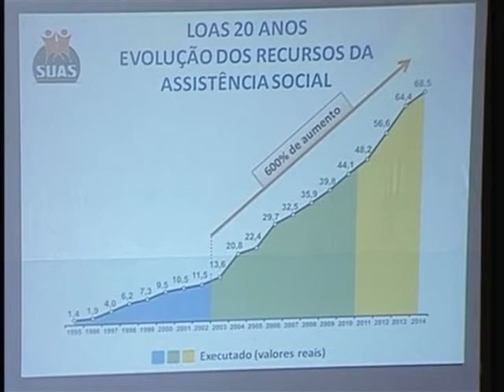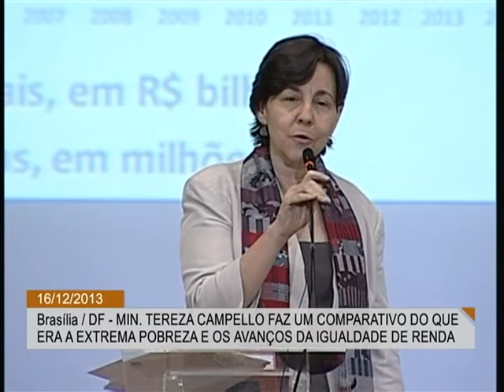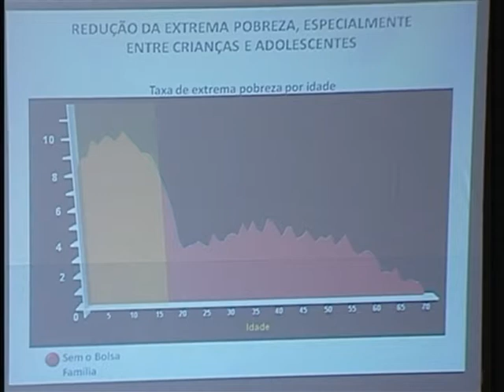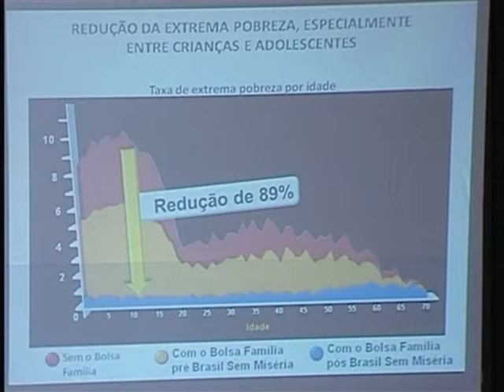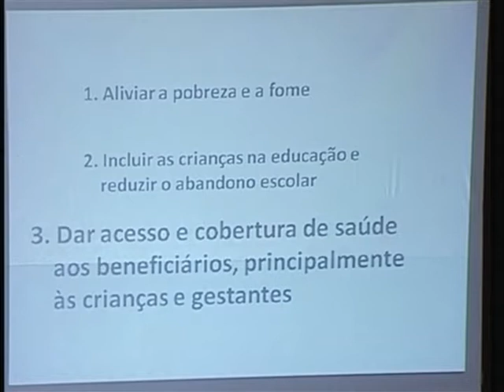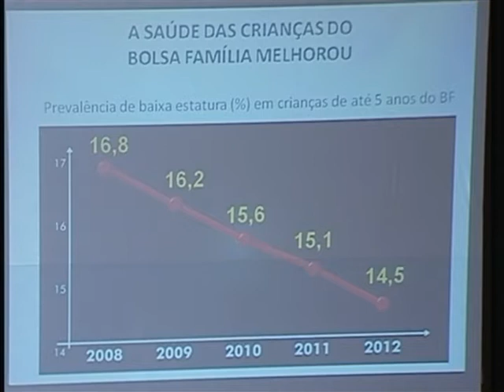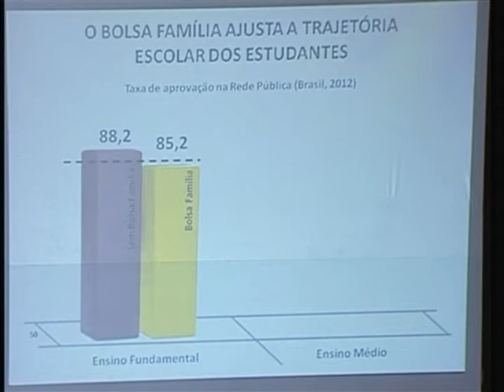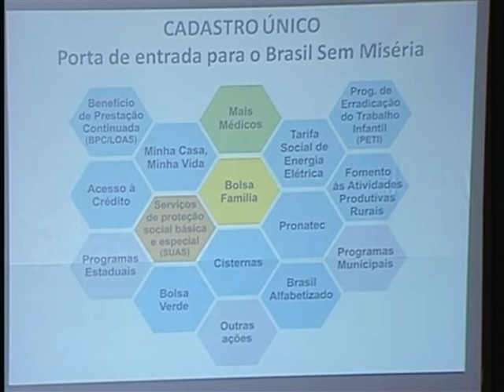Investimentos federais na área social aumentaram 600% em 10 anos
NA ÍNTEGRA - 16.12.13: Nesta segunda-feira (16), começou em Brasília a 9ª Conferência Nacional de Assistência Social. Até o dia 19, três mil participantes discutirão as diretrizes e os princípios do Sistema Único de Assistência Social (Suas) para o próximo biênio. O tema de debate deste ano é "A Gestão e o Financiamento na efetivação do Suas". A ministra do Desenvolvimento Social e Combate à Fome, Tereza Campello, participou da abertura da Conferência e fez um balanço das conquistas realizadas pela área de assistência social. Segundo a ministra, em 10 anos de luta o SUAS aumentou em 600% os recursos para área social.